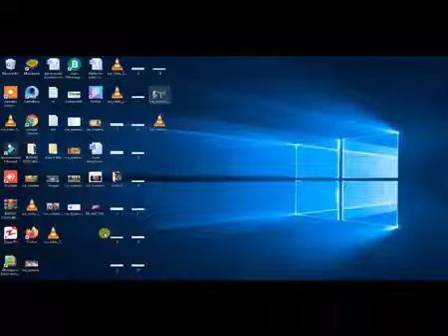Ertugrul Urdu Season 2 Episode 8360P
Ertugrul Season 2 Episodes is a turkish drama about history of muslims in turkey. This is an entertaining and different from other serial dramas. In this drama serial the story begins with the brave man obviously name as Ertugrul Who fights for islam against all other enemies. It is very famous in turkey and now it also very popular in many countries like india, pakistan, uae etc.

This is channel is not monetized yet if anyone wants to give any contribution. If you like to want us to make these awesome Dirllis Ertugrul Ghazi Drama serial all season epsisodes checkout links below if anyone interested.

Top 3 Best Books You Have Must Read :
Muslim Power in South Asia
Dirilis Ertugrul Kurulus Osman resurrection gift, 120 pages - 5,5 x 8,5 inches: ertugrul english kayi Journal or Notebook ;FREE BOOK
The Sirens of Funagora: The Ottoman Frigate Ertugrul's Luckless Diplomatic Journey to Japan 1889/90